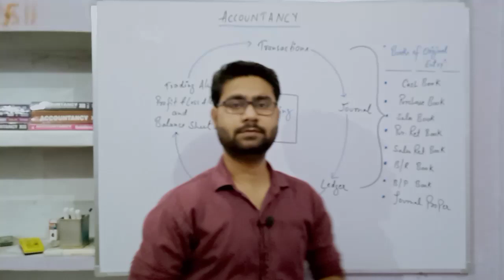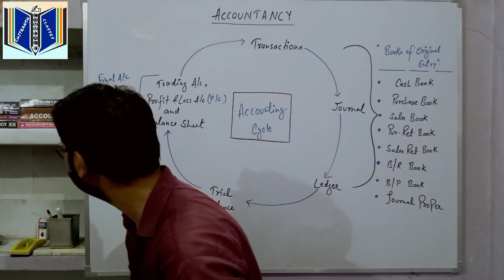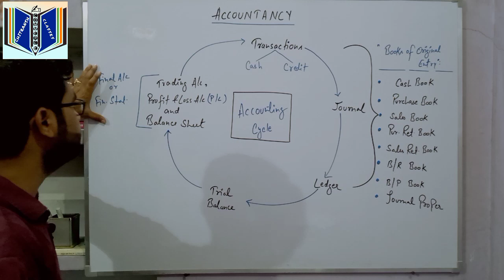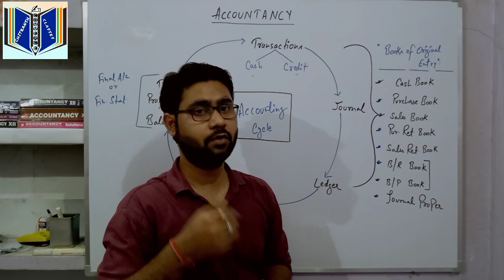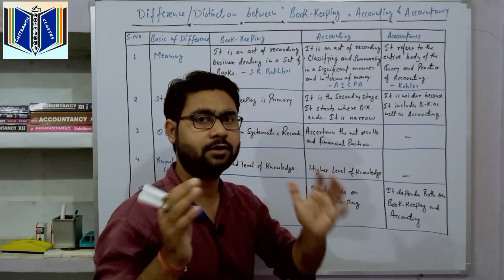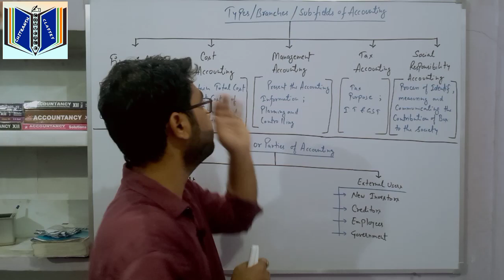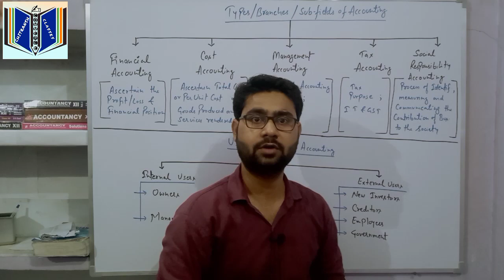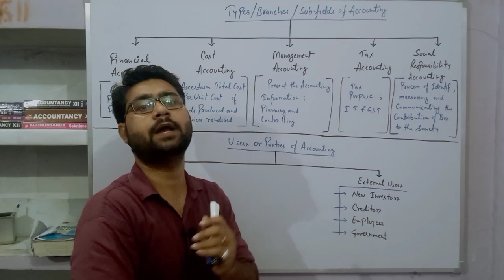Class 11-Theory of Accounting Just in 1 Video_The Basic Concept of Accounting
Students mene apni is video me Accounting ki full theory k bare me bataya h jisse ki apko basic theory ka sara concept ek sath clear ho jaye.
books me chapterwise bhot sari theory diye hue h mene sabhi important topics ko isme cover kiya h.
is video me sirf theory matterial h, Furmula and Rules humari next video me full upload hogi, so students channel ko subscibe jarur kariyega jisse apko sari details ek sath ek jagh pr milte rahe.
next video se fir Numerical solution provide kiye jayenge.
agar apko koi bhi problem hoti h kisi bhi chapters me to ap comment kr k bata sakte h us topic pr mai video bana dunga.
Numerical problem k liye ap mere whatsapp no. pr Question ki pic clik kr k send kr sakte h us pr mai video provide kar dunga. LockDown me apki padhai ka loss bilkul nhi hoga mere channel pr Commerce ki sabhi classes regular chalengi, videos upload hote rahenge,
ap ghar pr safe rahe aur padhte rahe.
ThankYou